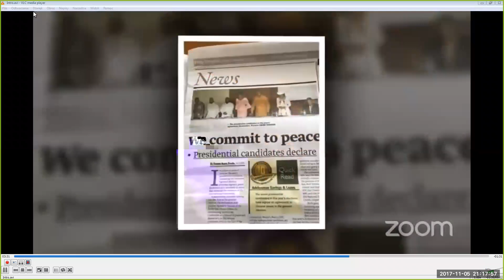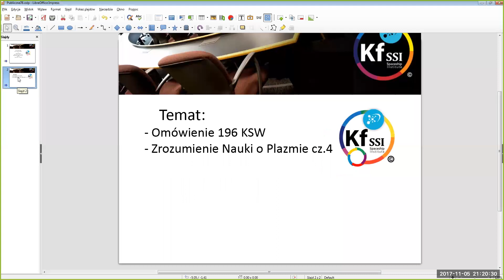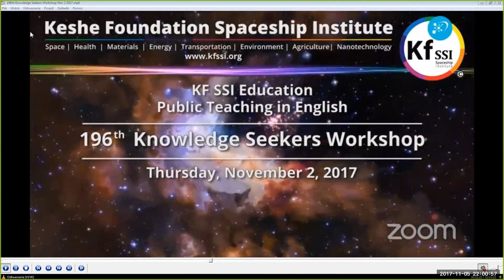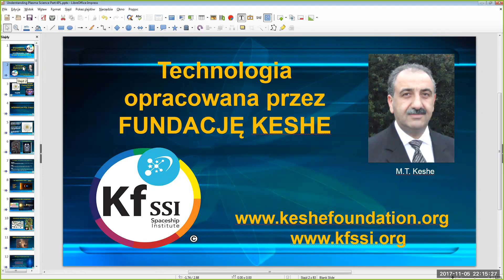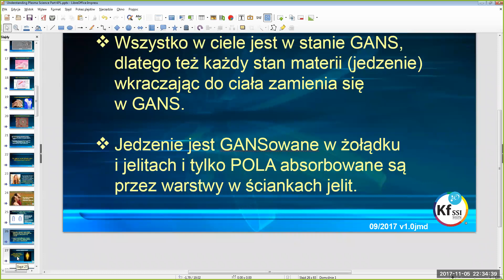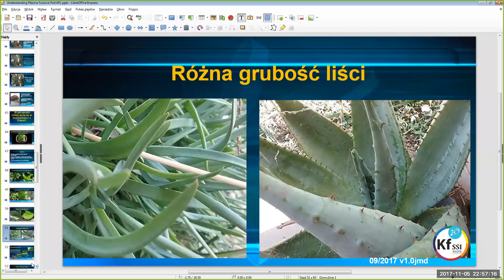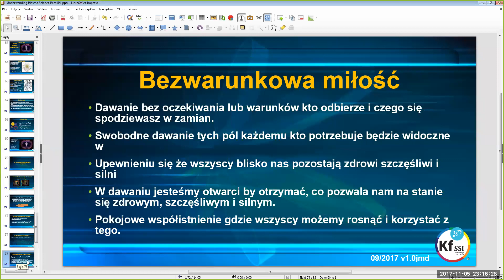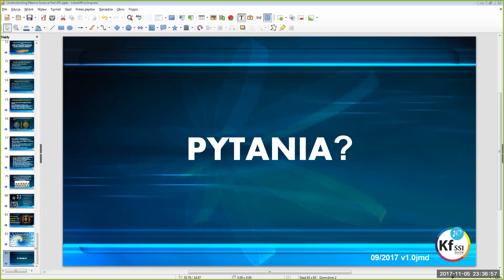2017 11 05 PM Public Teaching in Polish - Nauki publiczne w języku polskim